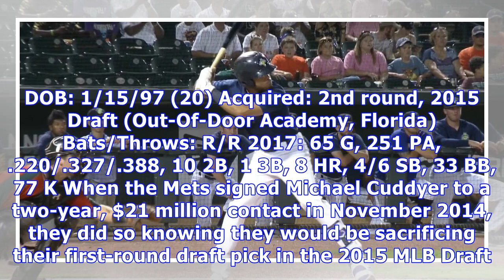Top 25 mets prospects for 2018: 3, desmond lindsay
Height: 5’11”, Weight: 200 lbs. DOB: 1/15/97 (20) Acquired: 2nd round, 2015 Draft (Out-Of-Door Academy, Florida) Bats/Throws: R/R 2017: 65 G, 251 PA, .220/.327/.388, 10 2B, 1 3B, 8 HR, 4/6 SB, 33 BB, 77 K When the Mets signed Michael Cuddyer to a two-year, $21 million contact in November 2014, they did so knowing they would be sacrificing their first-round draft pick in the 2015 MLB Draft. While they missed out on the cream of the crop, Tommy Tanous made the most of their second-round draft pick...